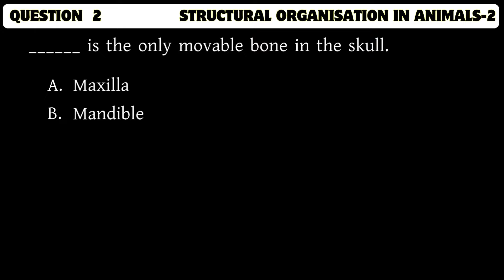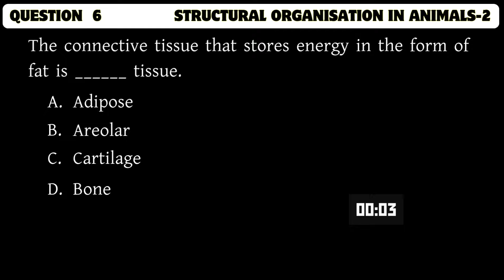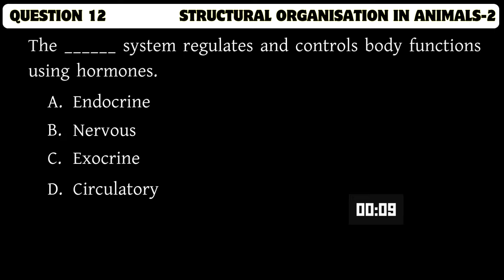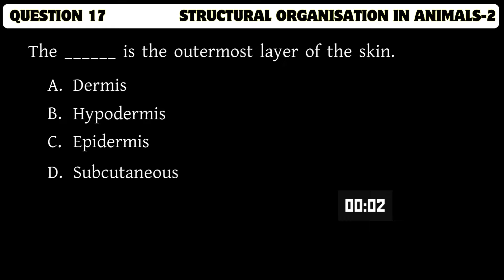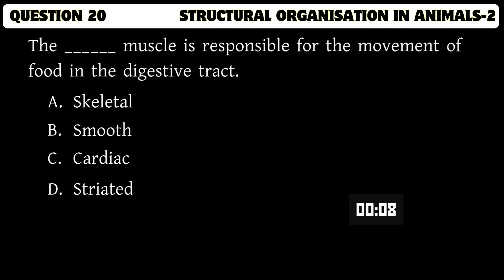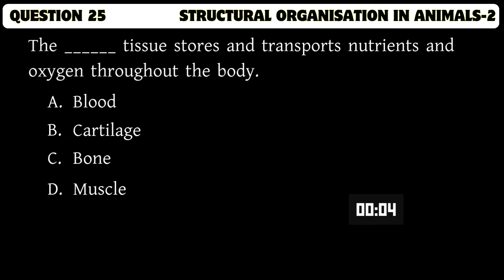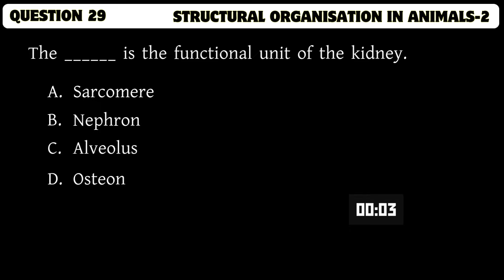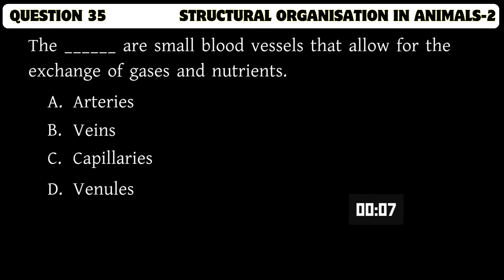ADVANCED BIOLOGY MCQs for NEET 2025 | Structural Organisation in Animals-2 | by Shiksha House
ADVANCED BIOLOGY MCQs for NEET 2025, Structural Organisation in Animals, by Shiksha House
Prepare for NEET with our in-depth MCQs on Structural Organisation in Animals! Our animated videos make learning easy and effective. Perfect for NEET aspirants aiming to master Biology. Watch now and excel! NEET Biology MCQs by Shiksha House with explanation which is very interesting and easy to understand way of learning by Shiksha House. Boost your NEET score with our top-rated MCQs on Locomotion and Movement. Our animations simplify complex concepts, making it easier to understand and remember. Join us and start learning today!
Struggling with Locomotion and Movement for NEET? Our channel "Best" offers detailed MCQs and animated explanations to help you succeed. Watch now and get ready to ace your exam!
Get ahead in your NEET preparation with our focused MCQs on Locomotion and Movement. Our animated videos provide clear explanations, making it easier to grasp key concepts.
Join "Best" for high-quality NEET prep content on Locomotion and Movement. Our MCQs and animations are designed to enhance your understanding and boost your confidence. Start your journey to success today!